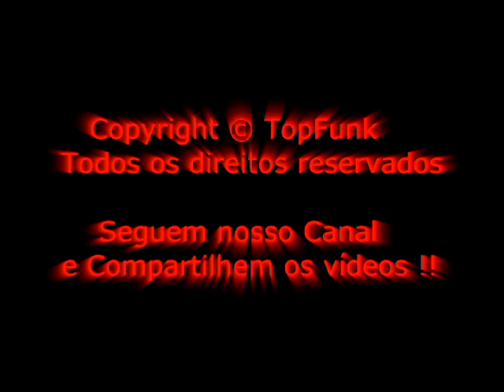MC PEDRINHO - SE PREPARA (DANÇANDO)